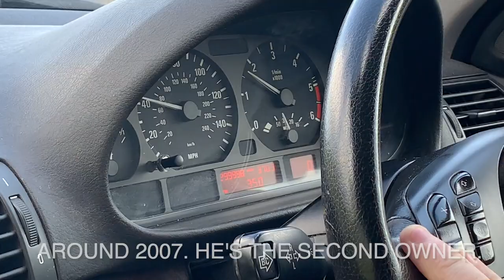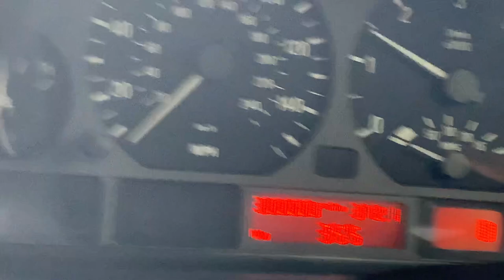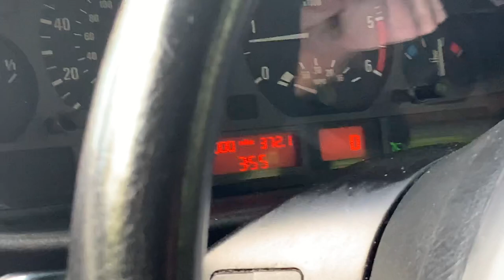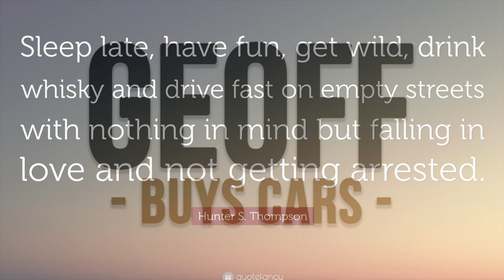The 300,000 mile question. What do we do with this BMW?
Ian from Cherished Vehicle Insurance Services and I spent a little time in his BMW E46 320D. We actually covered more than 150 miles and recorded hours and hours of podcast material, but then this happened...

So, YouTube and Social Media people... we put it to you... What should Ian do with this BMW 320D after this disaster? Over to you in the comments!